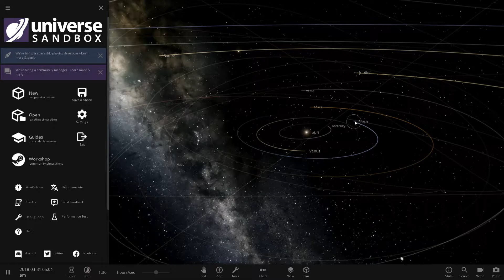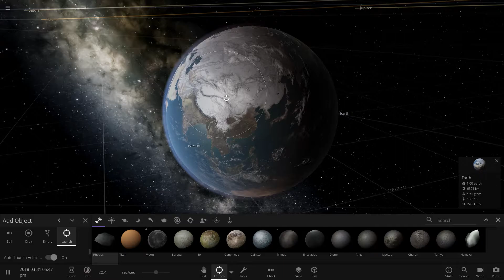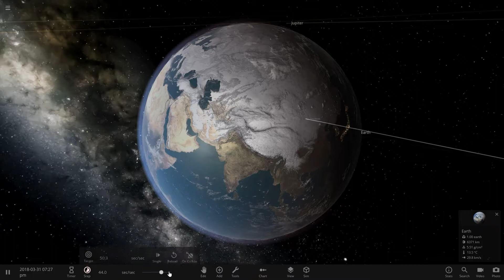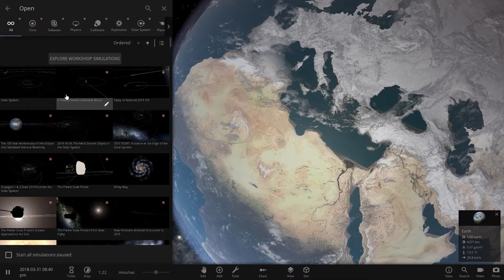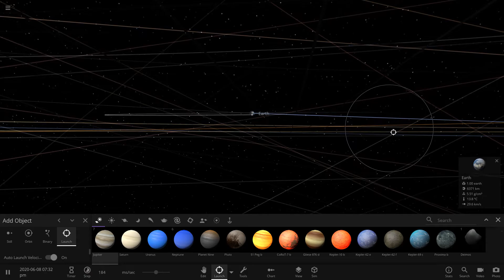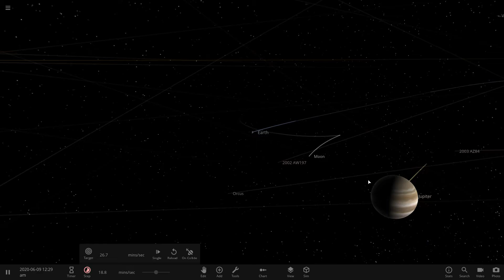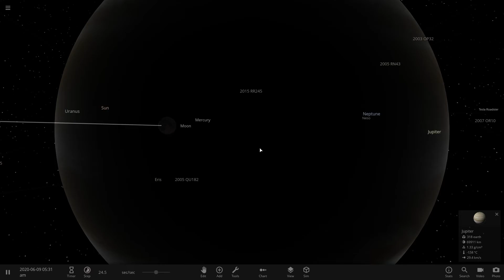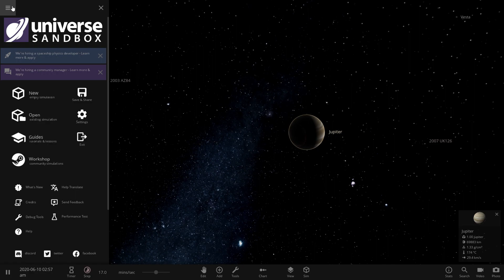Universe Sandbox 2020 06 08 19 27 13